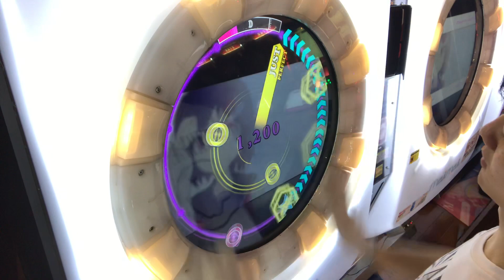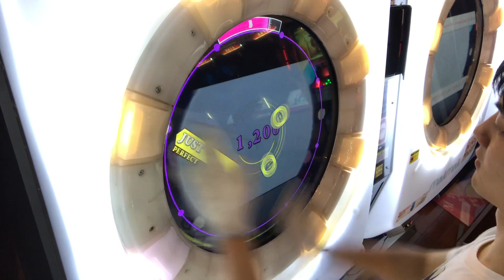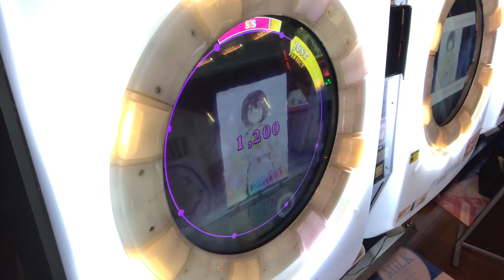【直撮りmaimai】Amakage! SPILL OVER COLORS MASTER 理論値ALL PERFECT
そう言えばこの曲上げてなかったや()
スリップフリップの続きみたいな曲？神曲
個人的に譜面も好き
譜面もスリップフリップに似てるな！？